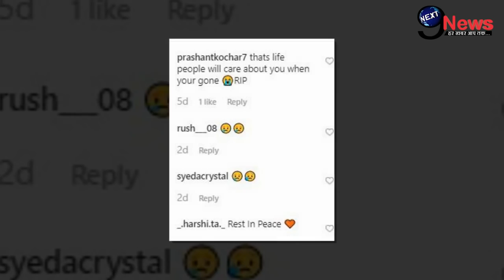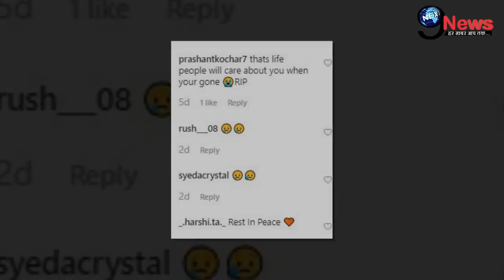बड़ी खबर! निधन के बाद कुशल पंजाबी के लिए बुरी तरह तड़पी ये लड़की, आखिरी खत देखकर फूट-फूटकर रोई